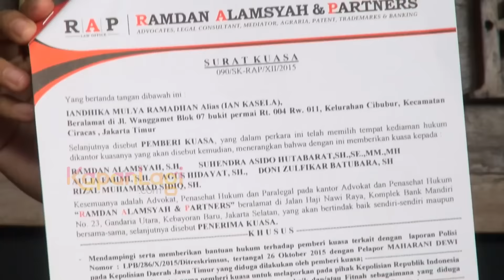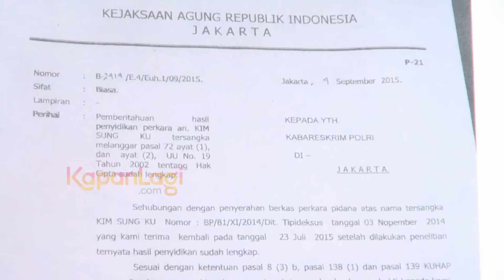Radja Ingin Keadilan Dari Penegak Hukum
Terkait penuntutan terhadap 5 tempat karaoke ternama di Indonesia, kini grup band Radja justru dilaporkan oleh beberapa pengusaha bisnis karaoke atas tuduhan pemerasan. Lantas, seperti apa langkah yang akan dilakukan oleh Ian Kasela dkk? Simak hanya di sini!